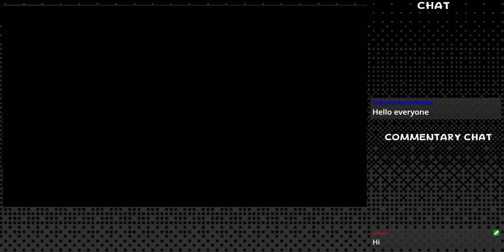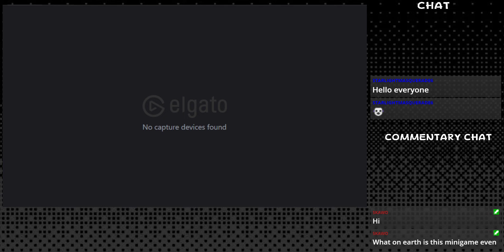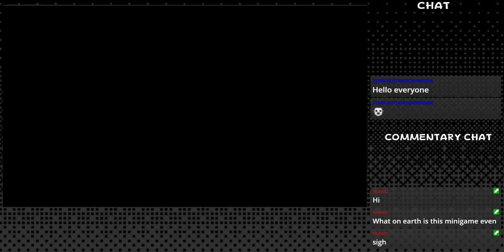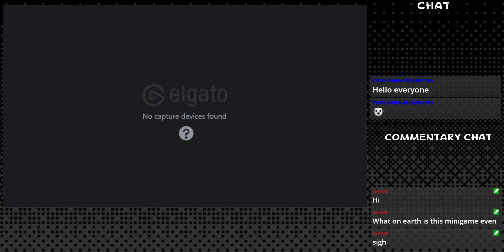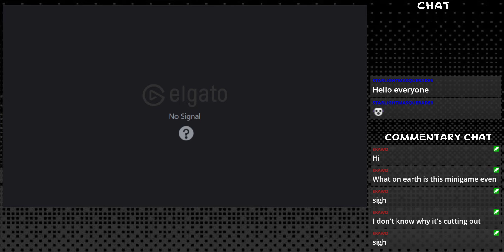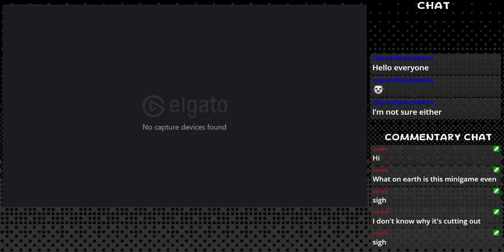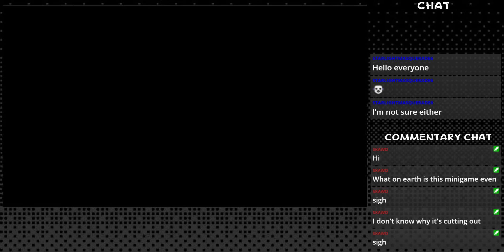Zelda: Tears of the Kingdom - Part Definitely Not 4a (Stream Rec 18/05/23)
Mostly just technical difficulties.
I'd've concatenated it and part B into one video, but then Youtube refuses to process it. Hooray.